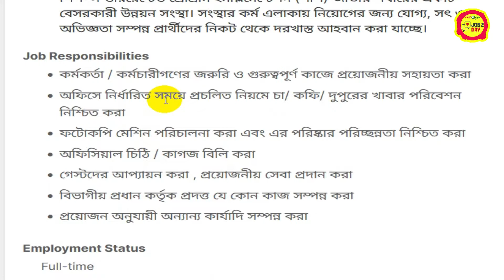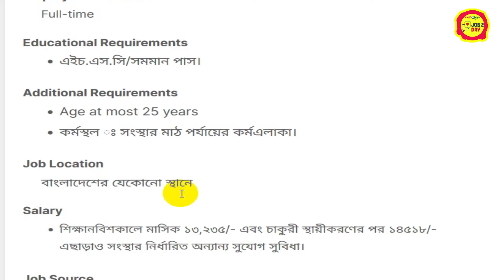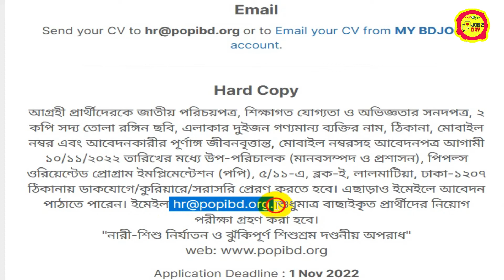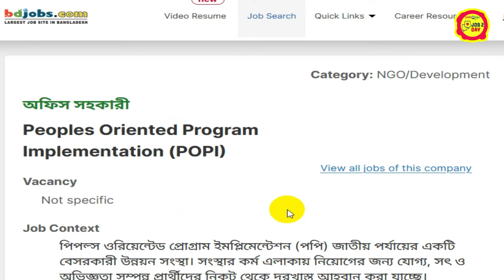বিনা অভিজ্ঞতায় HSC পাশে পপি এনজিওতে নিয়োগ | Ngo Job Circular | Popi Ngo Job Circular | Job 2 day